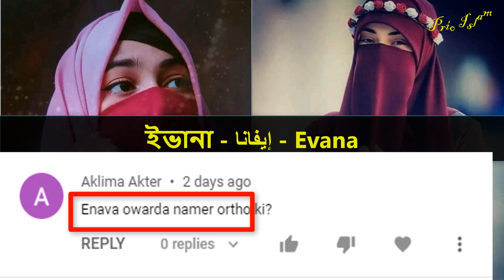ইভানা নামের অর্থ কি | Evana Name Meaning | Evana Namer Ortho ki | Prio Islam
আমাদের আজকের পর্বে আমরা দেখবো ইভানা নামের অর্থ কি বা ইভানা নামের ইসলামিক অর্থ কি অথবা, ইভানা কি ইসলামিক নাম এমন সব প্রশ্নের উত্তর নিয়েই আমাদের আজকের পর্ব । Evana Name Meaning বা Evana Namer Ortho ki . আমাদের চ্যানেলে মেয়েদের ইসলামক নাম বা মেয়েদের আধুনিক নাম অর্থসহ পাবেন । আপনার প্রিয় জনের নামের অর্থ জানতে আমাদের আজকের ভিডিও  Evana Name Meaning বা Evana Namer Ortho ki অথবা ইভানা নামের অর্থ কি ভিডিওটি সম্পর্ন দেখুন, এবং আপনার প্রিয় জনের নামটি লিকে কমেন্ট করুন । আমাদের চ্যানেল Prio Islam আপনার সন্তানের জন্য সুন্দর সুন্দর নাম পাবেন । মেয়েদের ইসলামিক নাম , ছেলেদের ইসলামিক নাম অর্থ সহ জানতে পারবেন ।
আমাদের আজকের পর্বটি ইভানা  নামের অর্থ কি বা Evana Namer Ortho ki অথবা Evana Name Meaning দেখার জন্য অনুরোধ রইল ।
আমাদের কাছে অনেকেই প্রশ্ন করে থাকে Evana name meaning in bengali অথবা Evana name meaning in arabic আবার অনেকে এটা বলে থাকে Evana name meaning in urdu কিনবা Evana Name meanin in hindi কেউ কেউ বলে থাকে Evana Name Meaning in islam তাদের উদ্দ্যেশে আমরা বাংলাতে উত্তর দেবার চেষ্টা করি সরবো সময়।

This Is Islamic video. Evana Name Meaning or Evana Namer Ortho ki . At first watching this video.

Gilr name  baby name meyeder name islamic name muslim girls name
Most popular  girl name Arbi name মুসলিম মেয়েদের নাম ইসলামিক নাম
 ছেলেমেয়েদের নাম ও অর্থ বাচ্চাদের নাম সুন্দর নাম অর্থ Meaning